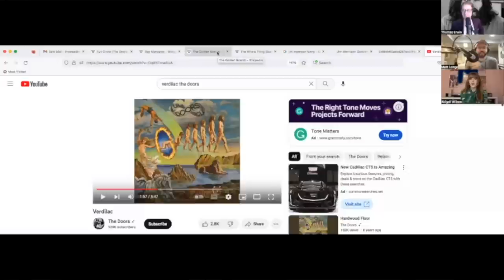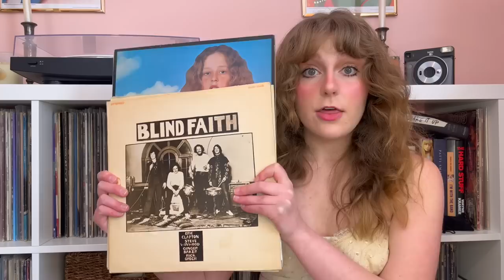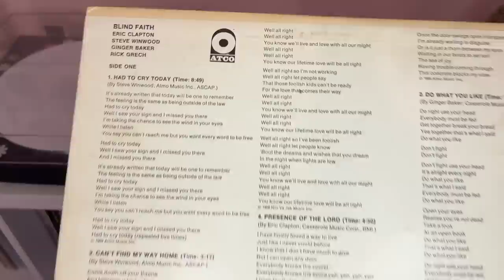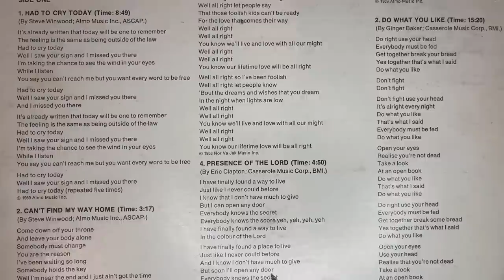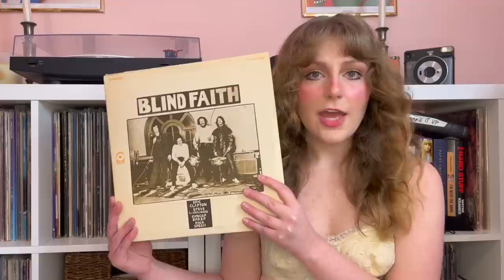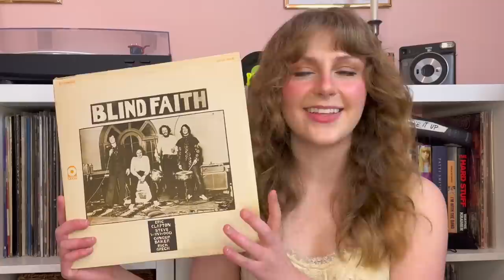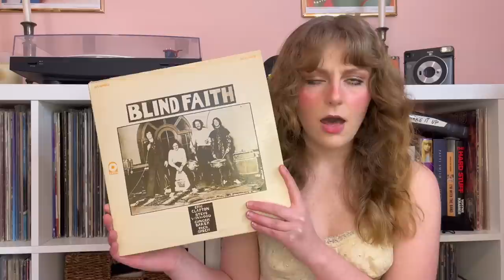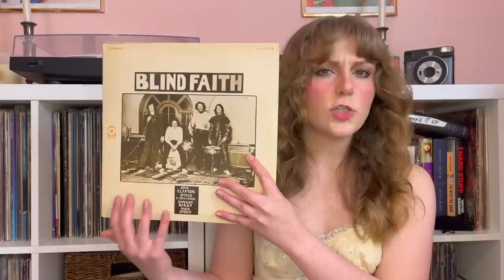Blind Faith, The One-Album Wonder｜Vinyl Monday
Welcome (or welcome back) to Vinyl Monday! I’m Abby and is my weekly series where I chat about classic albums in my collection that I love. My thoughts on Blind Faith’s one and only album (released 1969.)

Listen to Losing My Opinion here!
or anywhere you listen to your podcasts :)

Timestamps:

intro – 0:00
Blind Faith – 1:21
track listing/release – 11:08
my thoughts – 14:08
thanks for watching! – 24:47